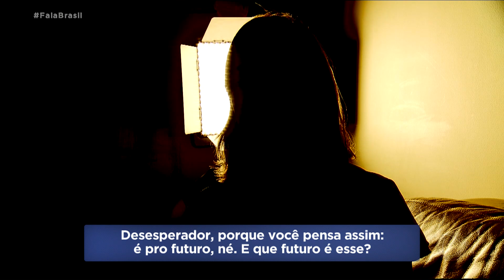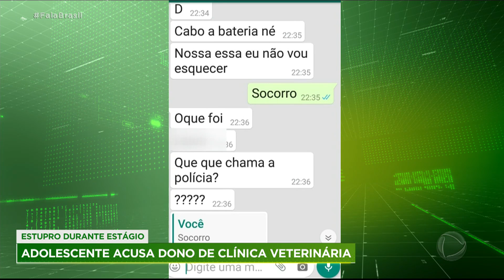Estagiária acusa dono de clínica veterinária de estupro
Uma adolescente diz ter sido vítima de estupro no primeiro dia de estágio, em uma clínica veterinária. O responsável é o próprio dono do estabelecimento, que ainda não foi encontrado para rebater as acusações. O Fala Brasil entrou em contato com a mãe da adolescente, que contou os detalhes do que ocorreu, veja! Para assistir ao Fala Brasil na íntegra, acesse o PlayPlus.com